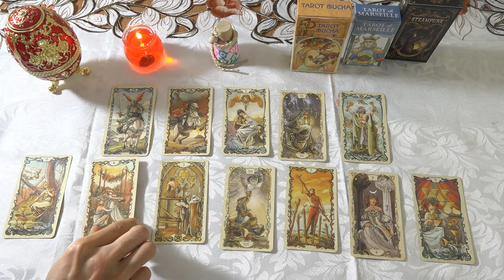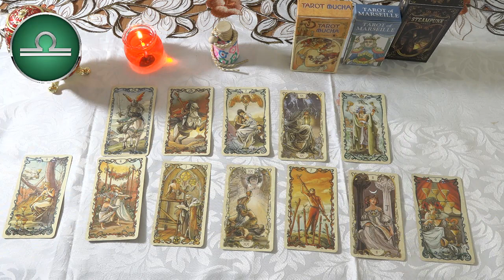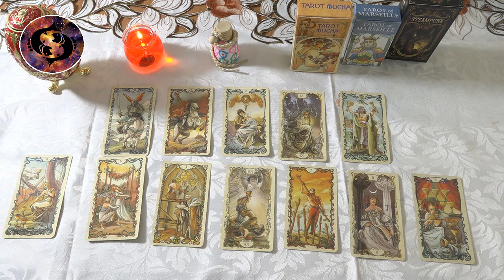Jueves 14 de Septiembre🛑 Horóscopo y Números de la suerte para hoy🛑 Suerte y presagio en tu vida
Horóscopo de hoy 13 de Septiembre. La luna a 120 grados de Urano afecta mucho el progreso de tu vida. Algunos cambios son beneficiosos, pero también habrá problemas, por lo que conviene tener más cuidado.
Gracias a eso, podrás trabajar muy concentrado y manejar todo en este día muy rápidamente.
Aries 02:20
Tauro 04:39
Géminis 07:13
Cáncer 09:39
Leo 12:03
Virgo 14:35
Libra 17:02
Escorpio 19:40
Sagitario 22:15
Capricornio 24:51
Acuario  27:26
Piscis  30:00